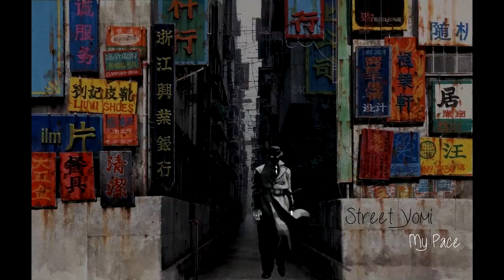Street Yomi: My Pace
0:00 SwuM. - Buggn [95]
2:36 tomppabeats x smog - Back Then
3:58 lucki eck$ - lowlife (remix by enzo)
7:30 Camp Lo - Black Connection
12:29 Specifics - Take Me Back
17:53 Zack Austin - No One Like You
23:19 Blu - Amnesia
26:55 Mc Lyte feat. Bootsy Collins - I'm Leavin U
32:34 Trebles and Blues - Hope In A Cold World
34:51 Shaya - Thinking Cap
39:55 VHS Logos - Feeling
41:05 カセット ｋ ａ ｚ ｚ ｅ ｔ ｔ ｅ - Unfinished
43:52 幽霊, TOGETHER! - k e e p h o l d i n g o n
46:52 Le Gang Des Ours - You Don't Know
49:10 Ise Lyfe - Greatest Problem Ever
55:02 Moka Only - Finally Thro
59:42 Untitled - HAZ SOLO

Some songs may have been edited in speed, pitch, and or tempo.